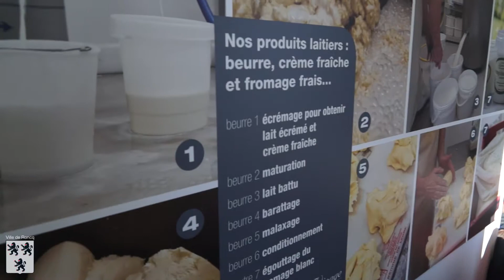ALSH DE FEVRIER